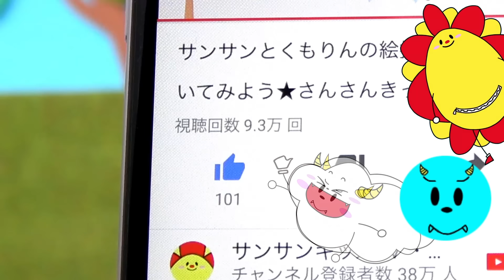【アンパンマン】ねじねじくみたてDIY♪♪ だだんだんやSLマンがバラバラ!? ガチャガチャで修理！ おもちゃ アニメ ★サンサンキッズTV★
きょうは、だいにんきのアンパンマン くみたてねじねじDIYシリーズであそんだよ！
アンパンマンごうの他に、だだんだん・もぐりん・SLマン・ぽっぽちゃんもいるんだ♪♪
ノイズがイタズラでぶつかってきたら、パーツがバラバラになっちゃった！
ガチャガチャで色ごとにパーツを決めて大工さんみたいに修理しよう♪♪

みんなもあそんでみてね！

【きょうあそんだおもちゃ！】
アンパンマン くみたてDIY はしるぞっ! ねじねじアンパンマンごう

アンパンマン くみたてDIY うごくぞっ! ねじねじだだんだん

アンパンマン くみたて DIY ねじねじSLマン と ポッポちゃん

アンパンマン くみたてDIY ねじねじもぐりん

アンパンマン くみたてDIY ねじねじバイキンUFO